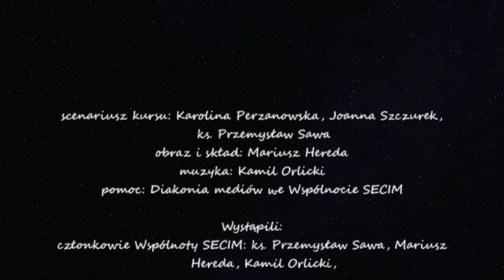#1 REKOLEKCJE DLA MŁODZIEŻY - KIM JESTEM?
ID to tożsamość. Kim jestem? Jaki obraz samego siebie widzę? W jaki sposób i gdzie szukam odpowiedzi? A właściwie to PO CO zadawać sobie takie pytania?

Ks. dr Przemysław Sawa, młodzież Liceum Ogólnokształcącego COR i członkowie wspólnoty SECiM wspólnie poszukają odpowiedzi i spróbują poskładać w całość obraz Twojego ID. Czy 7 dni wystarczy by znaleźć odpowiedź? Sprawdź to z nami! Określ się ;)

Scenariusz kursu: Karolina Perzanowska, Joanna Szczurek, Ewelina Grazi, ks. Przemysław Sawa